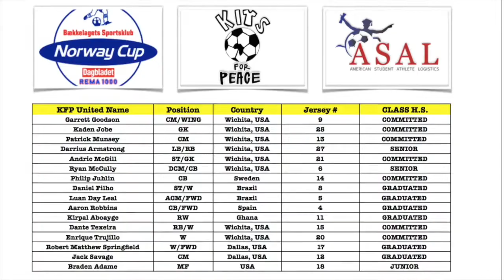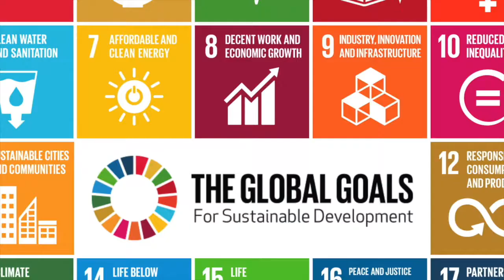KFP vs Blindheim IL Promo